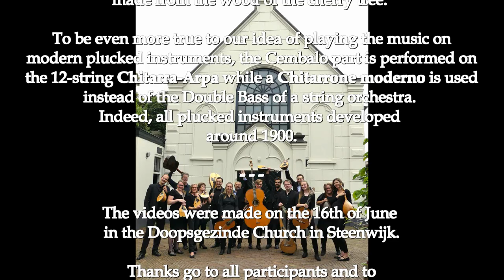Antonio Vivaldi - Concerto in do magg per mandolino e orchestra, RV 425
Concerto in do magg per mandolino e orchestra, RV 425 by Antonio Vivaldi performed by the Dutch Mandolin Chamber Orchestra HET CONSORT with Ferdinand Binnendijk als the mandolin soloist conducted by Alex Timmerman. The video was made in the Doopgezinde Church in Steenwijk on the 16th of june 2018.

For this recording we have chosen to perform the 'CONCERTO per Mandolino, Archi e Cembalo' on modern plucked instruments; the string orchestra, playing pizzicato throughout the entire concerto, is replaced by a pizzicato playing modern Roman mandolin orchestra, while the soloist is playing on a 6-string Mandolino Lombardo. This modern gut-strung mandolin kind is the rightfully justified descendant of the Mandolino for which Antonio Vivaldi wrote his wonderful mandolin music.

Our soloist, Ferdinand Binnendijk, plays his gut-strung Mandolino Lombardo in the original manner; with a plectrum made from the wood of the cherry tree.

To be even more true to our idea of playing the music on modern plucked instruments, the Cembalo/Violoncello part is performed on the 12-string Chitarra-Arpa by our 1st guitarist Tom Edskes, while a Chitarrone moderno is used instead of the Double Bass of a string orchestra.
Indeed, all plucked instruments developed around 1900.

Thanks go to all participants and to Aafke Zijlstra and Jan Penninkhof for video shoting, Sebastiaan de Grebber as the sound recorder and Alex Timmerman for the overall guidance, the idea and final video assembly.

HET CONSORT
23 july 2018
ZWOLLE
Netherlands